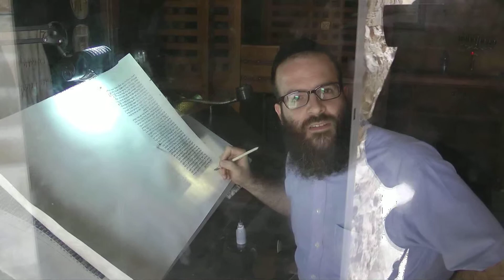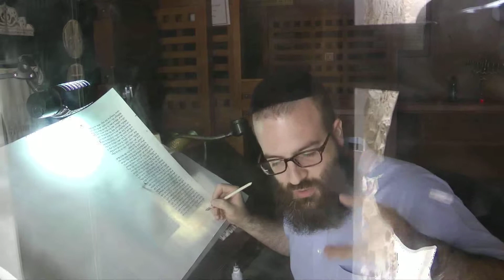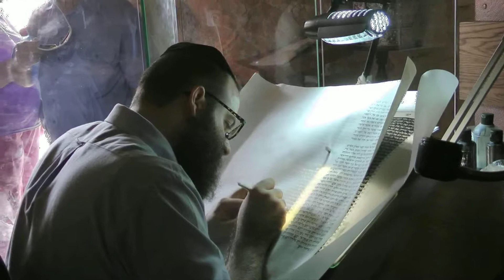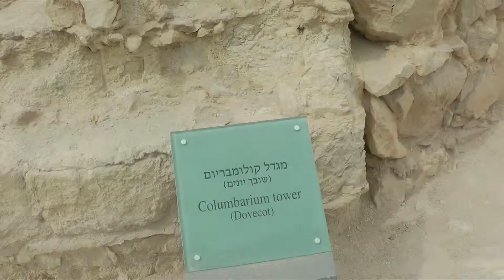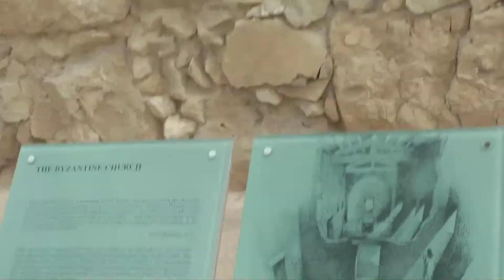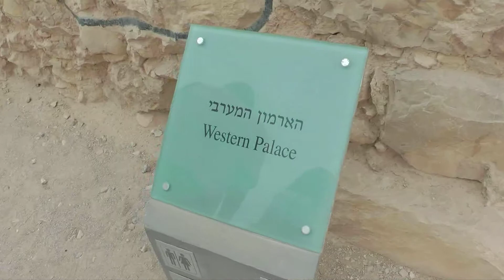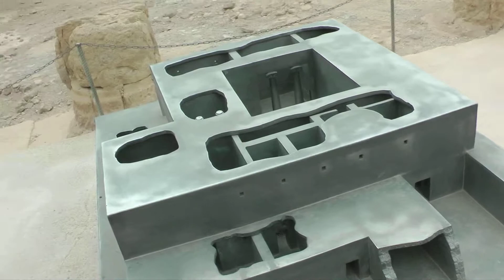Masada (part 2 of 2)